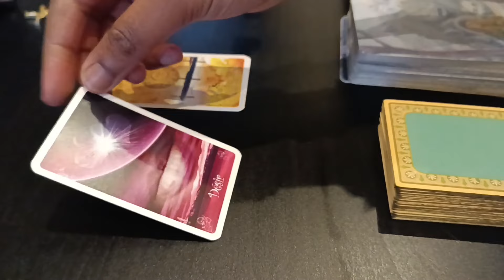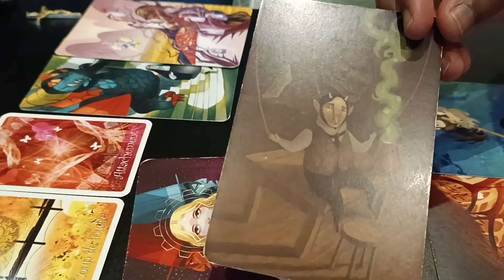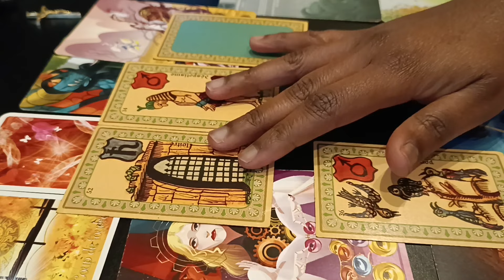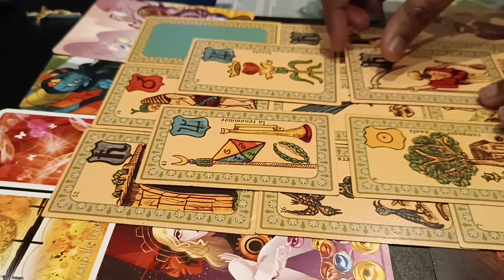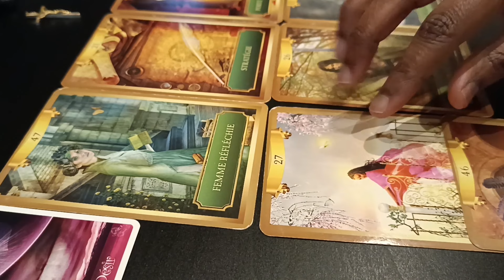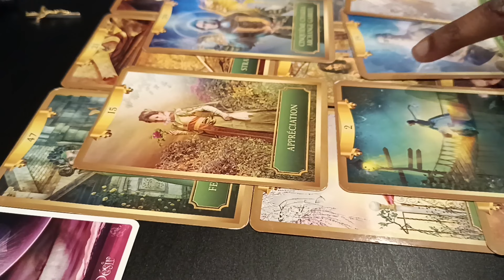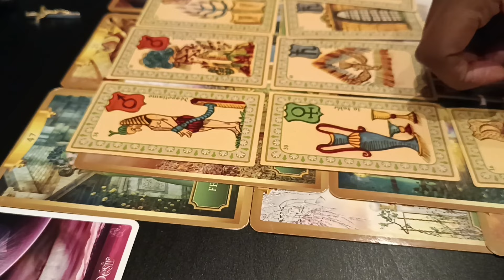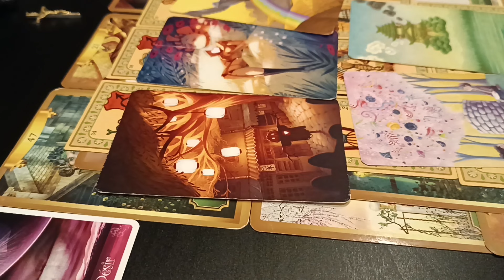Énergies du 19 au 25 février 2024 - 2 CHOIX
Intro et brève mise au point : 00:00
Coup de foudre : 02:46
Désir : 15:03